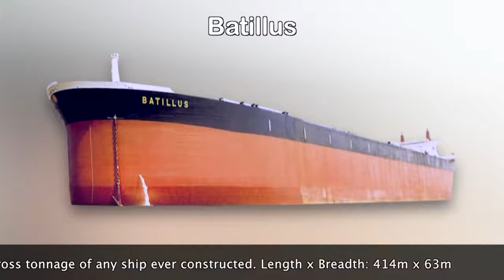6 Of The Largest Ships Ever!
6 Of The Largest Ships Ever!

Some are sunk to the bottom of the sea but these are biggest supertankers, cruise ships, & transport boats ever built in the world.

10 TOP LARGEST MEGA SHIPS IN THE WORLD 2015 The biggest SHIP in the world 2015 Documentary, The biggest SHIPS in the world 2015 Incredible!